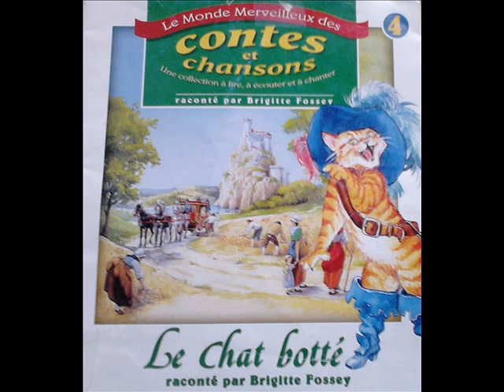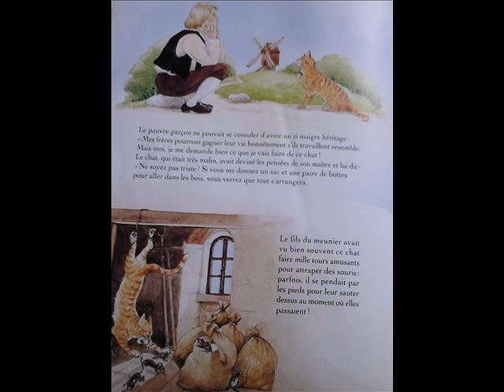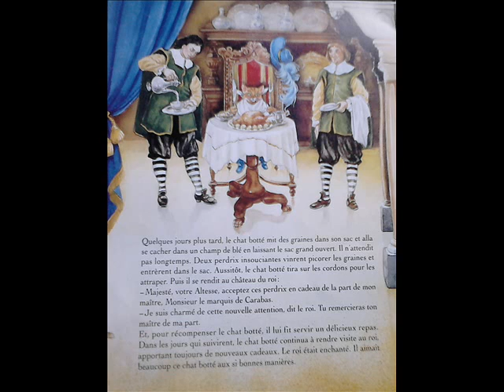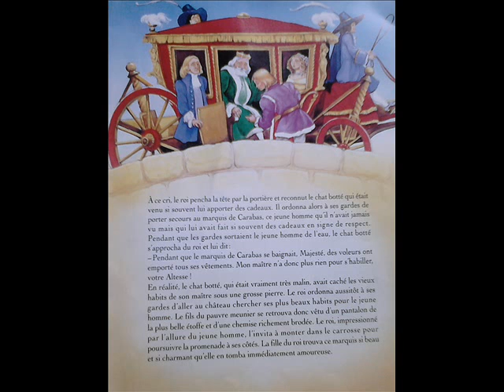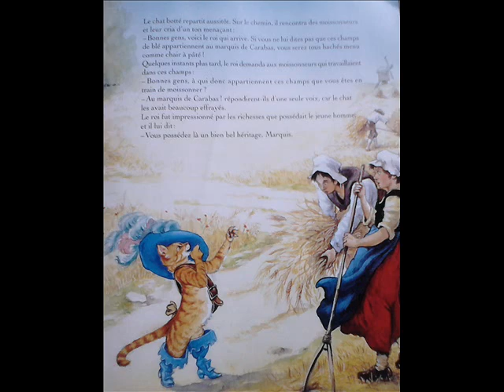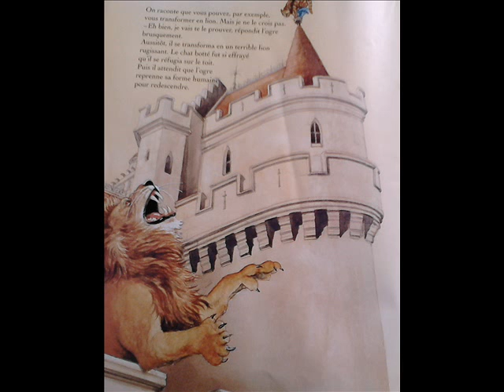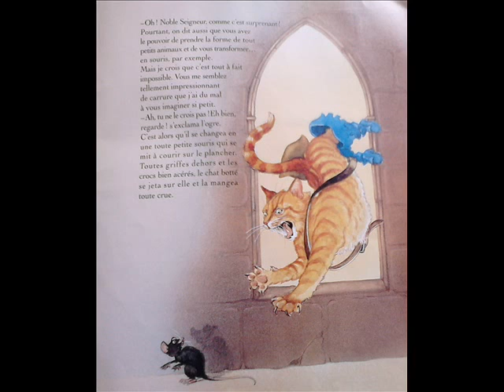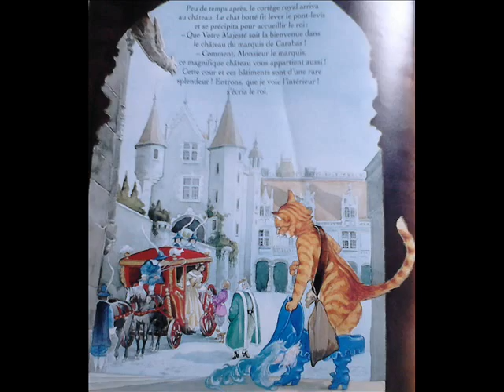Le chat botté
Histoire racontée par Brigitte Fossey.